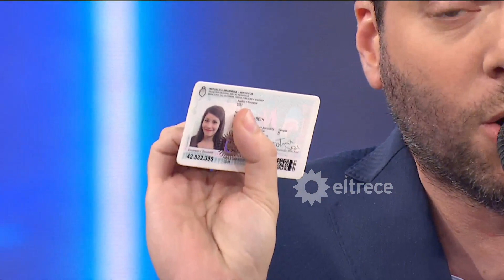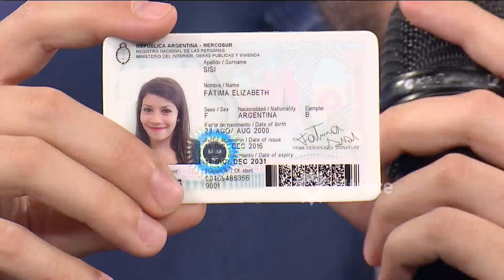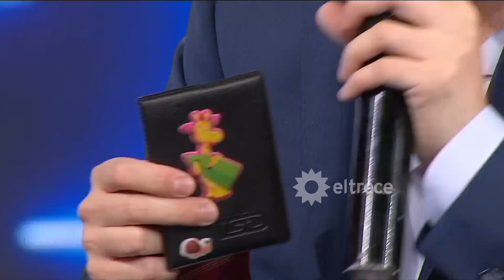Las puertas - Programa 07/03/17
Programa emitido el martes 07/03/17 en eltrece.